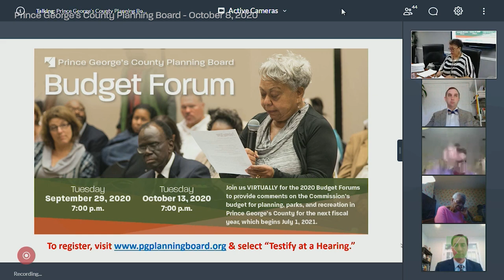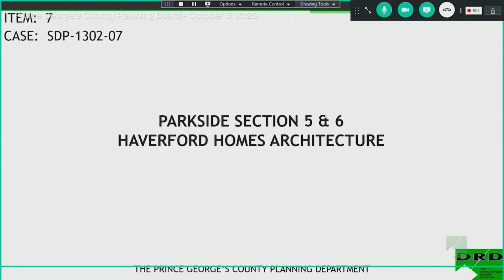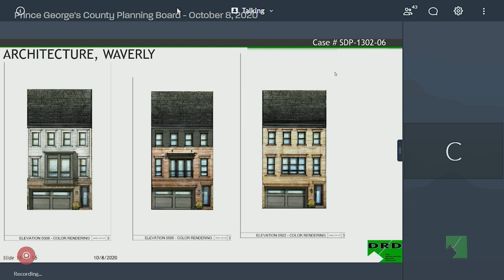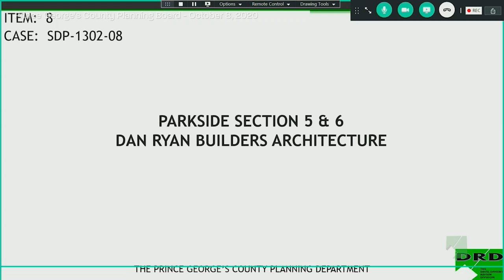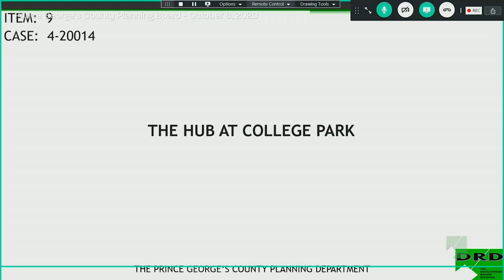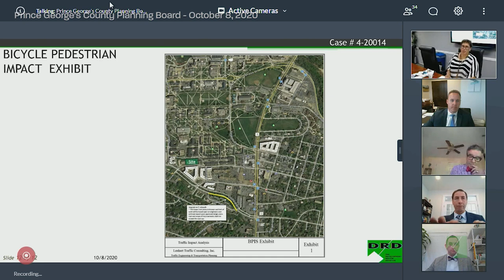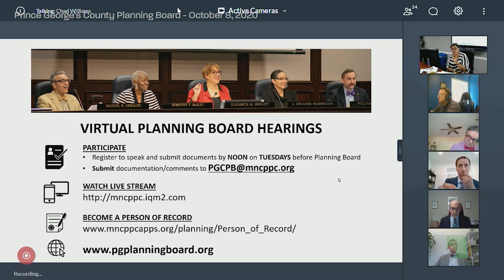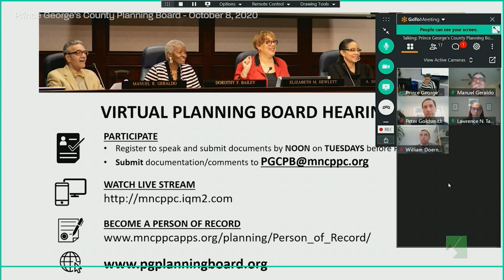M-NCPPC Planning Board Meeting - October 8, 2020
4th Floor Boardroom and Virtual Call-in, CAB
October 8, 2020
10:00 AM